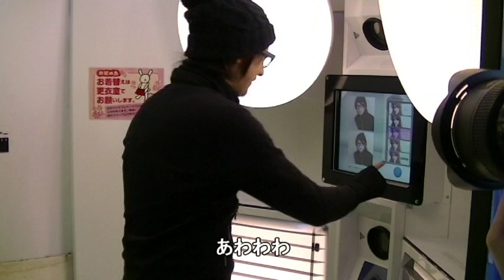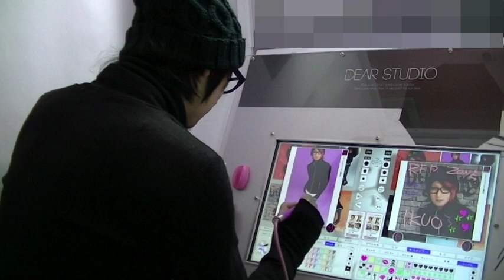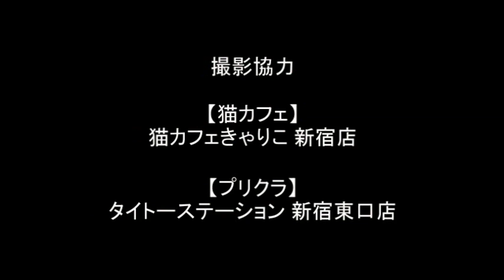【Vif】IKUO SPECIAL comment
ROCK MUSIC NAVIGATION SITE【Vif】でニューアルバム『R.E.D. ZONE』をリリースするベーシスト・IKUOのスペシャル企画を実施！